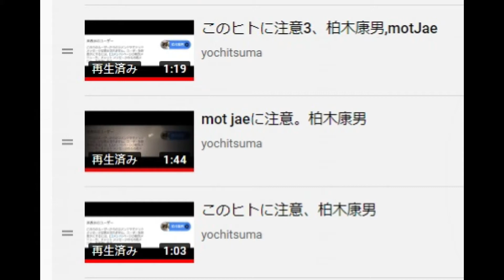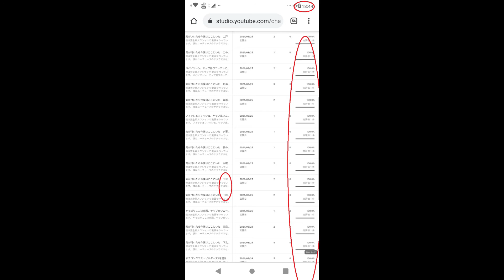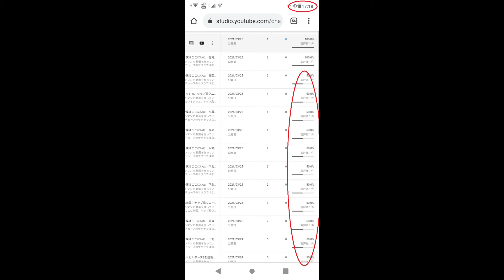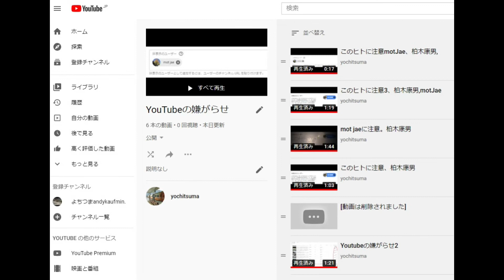Youtubeの嫌がらせ9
まん延防止 適用追加も視野
1945
カジノ解禁 バカラなど9種案
3149
KDDI 香港で一部携帯番号管理
NEW
572
台湾脱線 悪夢よみがえる
NEW
641
米雇用大幅な伸び 回復加速
416
赤﨑さん 青き光に懸けた人生
NEW
127
有吉&夏目結婚 報道乗り越え
NEW
1311
有吉&夏目結婚 祝福の声続々
1618